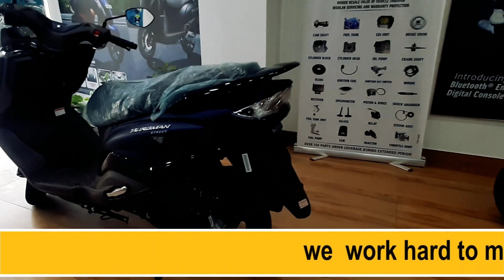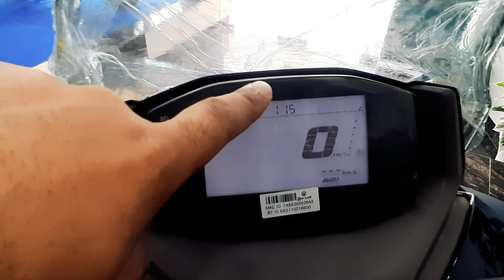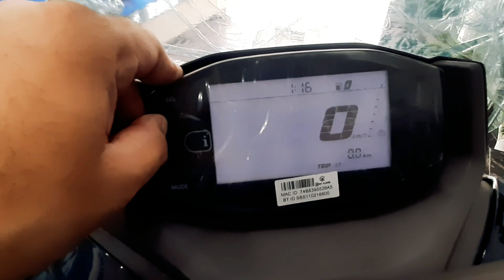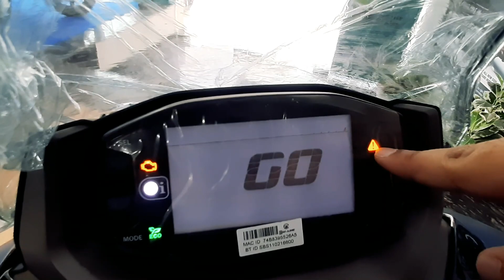Suzuki Burgman 125cc NEW UPDATES BS6 (E20) 2023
Are you looking for a new Suzuki Burgman? In this bike, you'll get all the features you need and more. You'll love the fuel economy and the robust engine. So don't wait any longer, head over to our website to find your new Suzuki Burgman!

DHARAM SUZUKI
A-12, Najafgarh Rd, Amanpuri, Block A, Naresh Park Extension, Nangloi, New Delhi, Delhi 110041
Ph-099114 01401